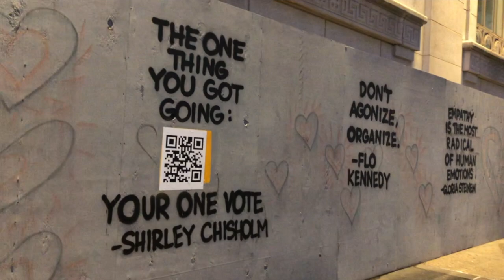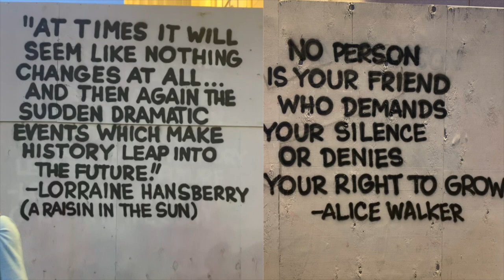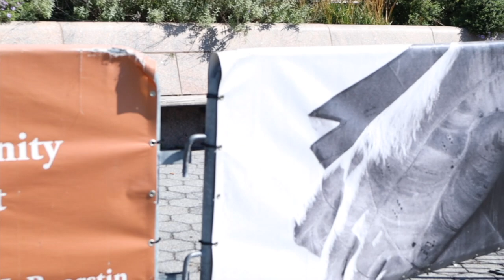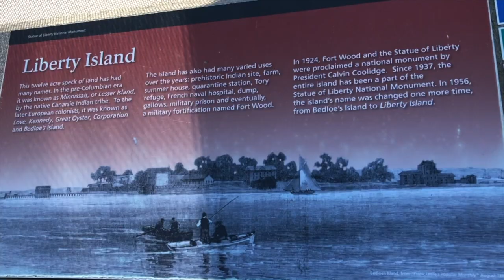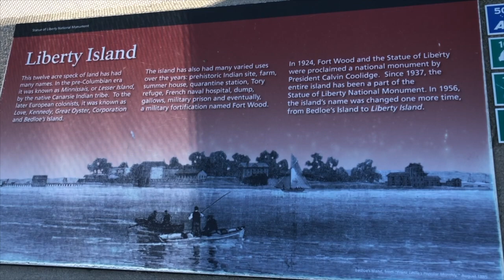New York City Mini Vacation| Explore NYC on a budget| Cheap Hotel Ideas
New York City Travel on Budget! I am NOT a travel expert! These are just a few of the travel hacks i use when i travel into the city!

If you want to learn more about couponing or How to Live your best life within your means..check out some of the videos below!

▶️ Binder Method:
3 Ring Binder
Tab Dividers
▶️ Folder Method
Pocket Folders
Manilla Folders
▶️ Mini Photo Album Method
Mini Photo Albums
Sometimes you can find them all Dollar Tree as well!
*️⃣ ▶️ Youtube Gear I use if you care about that kind of thing!⬇️
▶️ You can always find gear used or on Facebook Marketplace(as I did)..But here are some links to the gear I use on Amazon!
*️⃣ My Camera
*️⃣ My Camera Mic
*️⃣ My Voice Over Mic